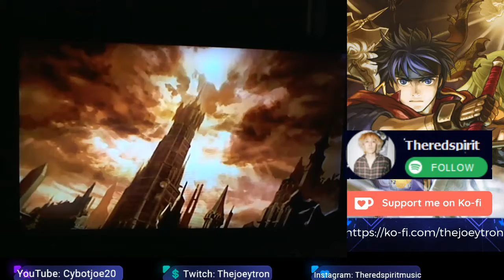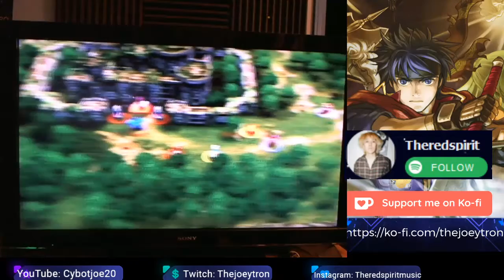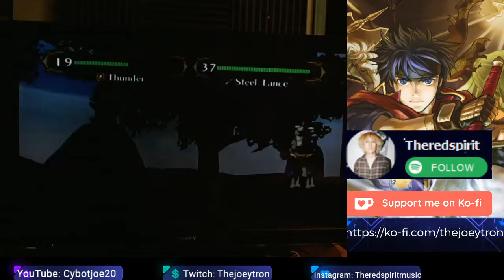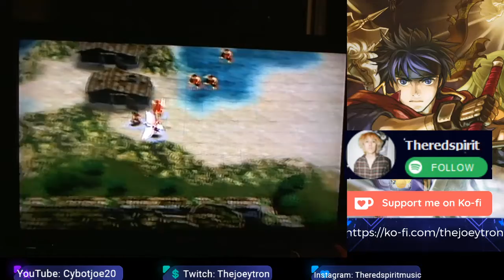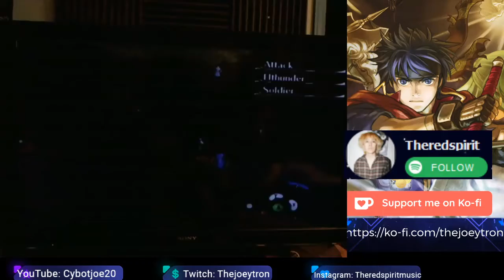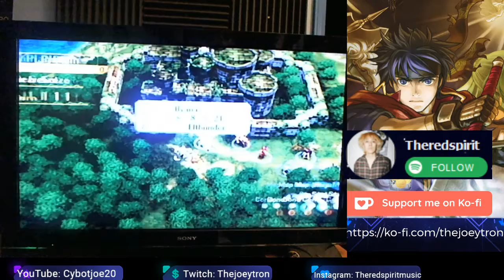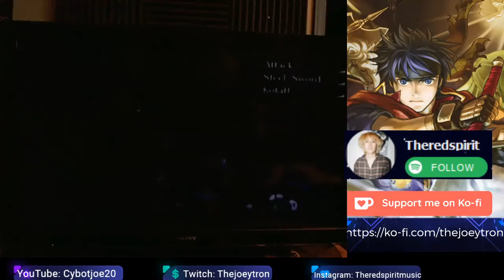Fire Emblem Path Of Radiance Chapter 9 Gallia